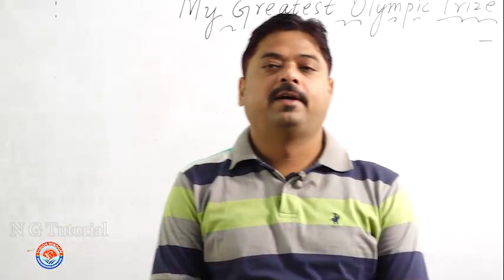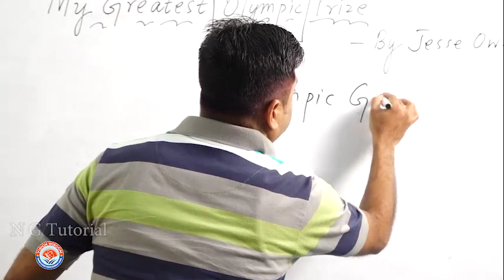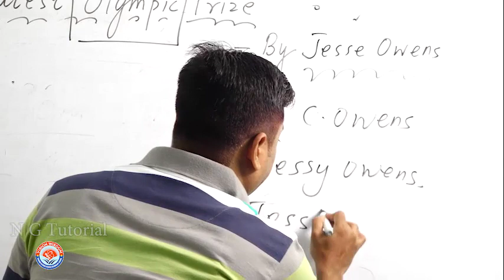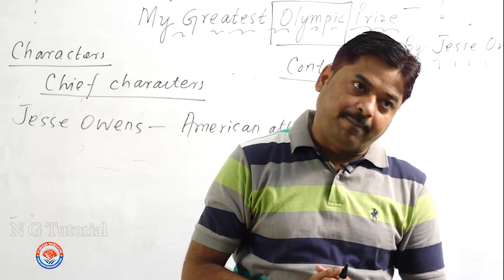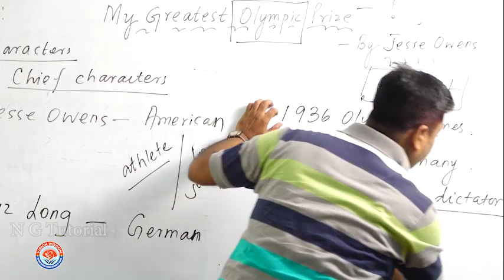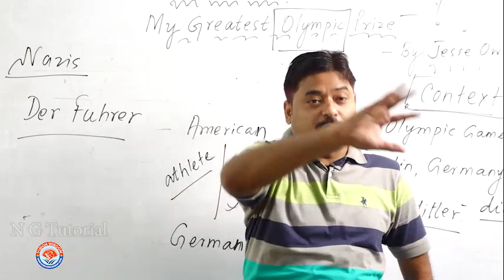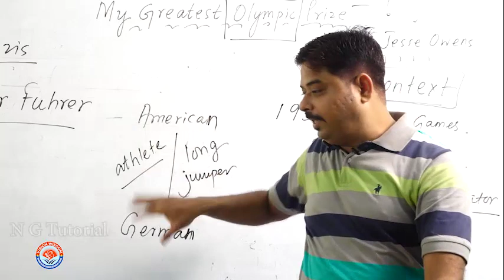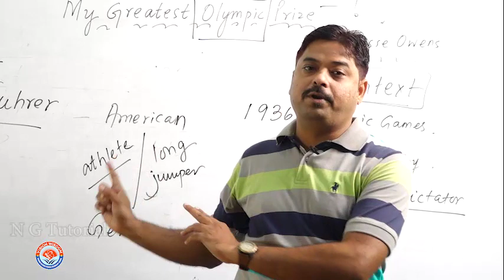English Class XII ,Prose My Greatest Olympic Prize